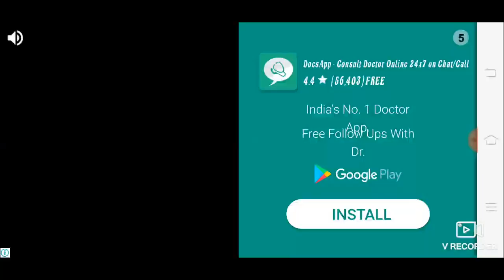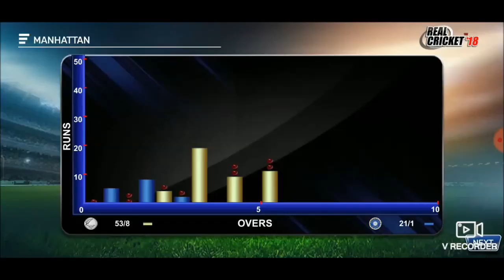IND vs NZ Real Cricket 18 game play /how to real cricket18 game play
HELLO FRINDS,
we are introducing up coming all type of new smart phones  ,best budjet smart phones & gaming reviews all
  gaming play live & new cars trailer& bike introducing,
    THANK U FRINDS
have a gud day